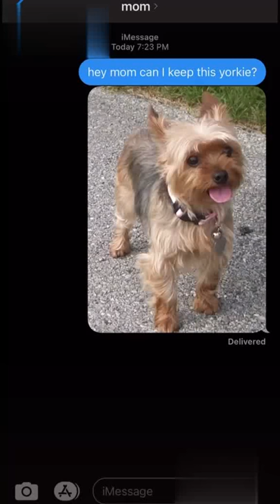GETTING A YORKIE PRANK